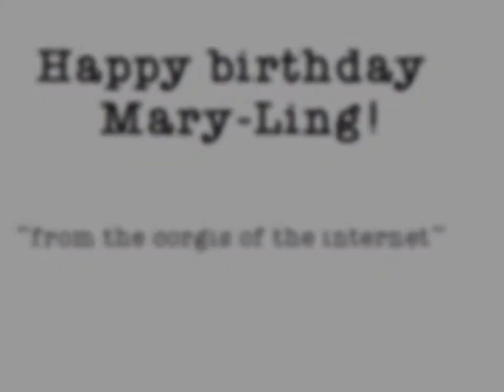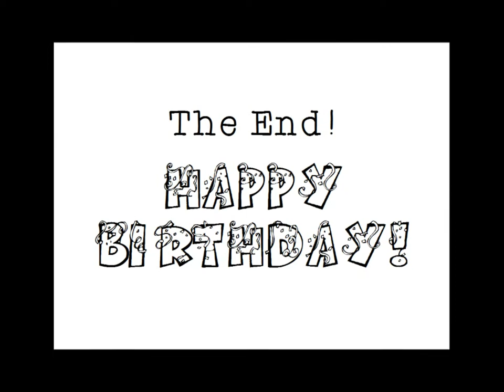Happy Birthday Mary-Ling!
Today is Mary-Ling's 18th birthday!
I have brought the corgis to come celebrate.
~Brenna